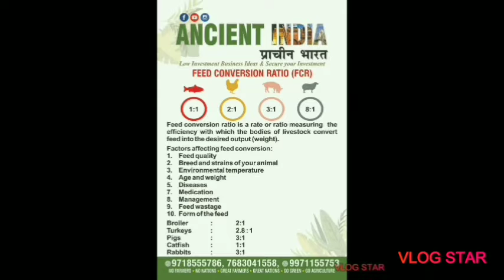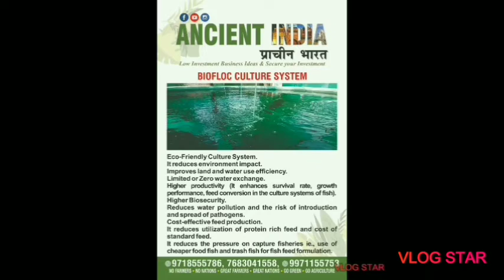मछली पालन तालाब, सीमेंट तथा बायो फलों क जा नकारी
Free web session for natural pond, cemented pond and biofloc tank